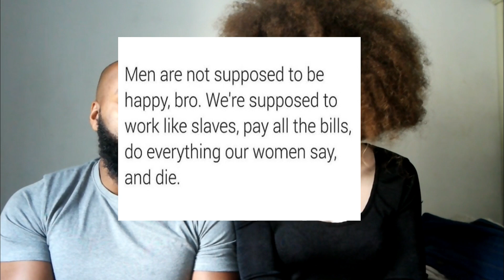|QU'EST CE QU'UN BON COUPLE ? 💖 NAPPY GYAL ft LAMADATTITUDE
Salut salut ! 😜

📹 Une petite vidéo aujourd'hui avec LaMadAttitude où on parle relations amoureuses et relation de couple.
N'hésite pas à participer au débat dans les commentaires !

😜 Bon visionnage !

🔔 Active les notifications en sélectionnant la cloche.

N'hésite pas à me suivre !